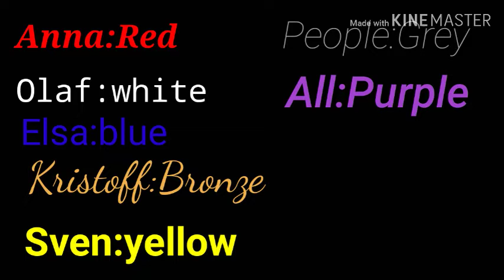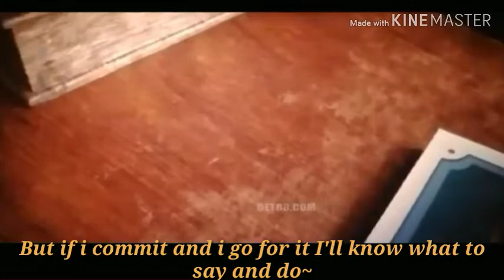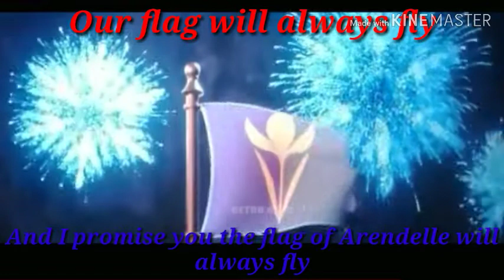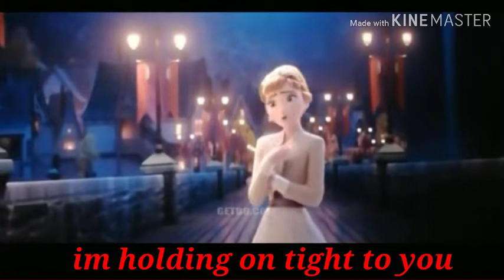Somethings never change | Frozen II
Merry Christmas!
Lyrics:Yes, the wind blows a little bit colder
And we're all getting older
And the clouds are moving on with every Autumn breeze
Peter Pumpkin just became fertilizer
And my leaf's a little sadder and wiser
That's why I rely on certain certainties
Yes, some things never change
Like the feel of your hand in mine
Some things stay the same
Like how we get along just fine
Like an old stone wall that will never fall
Some things are always true
Some things never change
Like how I'm holding on tight to you
The leaves are already falling
Sven, it feels like the future is calling
Are you telling me tonight you're gonna get down on one knee?
Yep, but I'm really bad at planning these things out
Like candlelight and pulling up rings out
Maybe you should leave all the romantic stuff to me
Yeah, some things never change
Like the love that I feel for her
Like how reindeer's are easier
But if I commit and I go for it
I'll know what to say and do, right?
Sven, the pressure is all on you
The winds are restless, could that be why I'm hearing this call?
Is something coming? I'm not sure I want things to change at all
These days are precious, can't let them slip away
I can't freeze this moment, but I can still go out and seize this day
The wind blows a little bit colder
And you all look a little bit older
It's time to count our blessings beneath an Autumn sky
We'll always live in the kingdom of plenty
That stands for the good of the many
And I promise you the flag of Arendelle will always fly
Our flag will always fly
Turn around in the time that's flown
Though the future remains unknown
May our good luck rest, may our past be past

Source: LyricFind

Songwriters: Kristen Anderson-Lopez / Robert Lopez